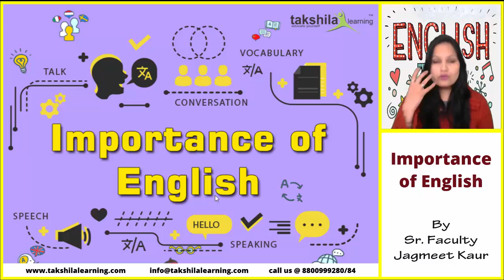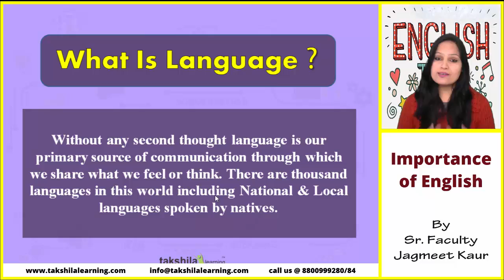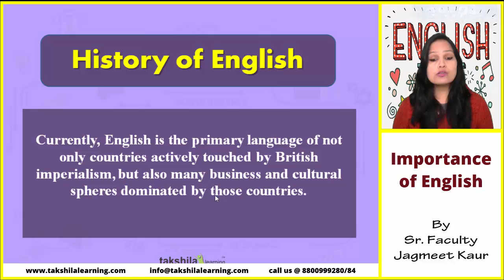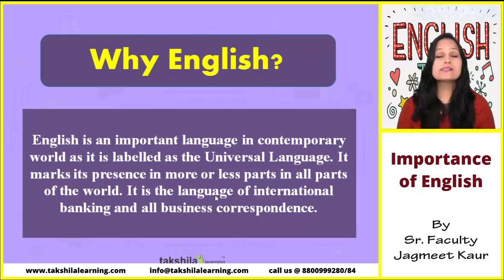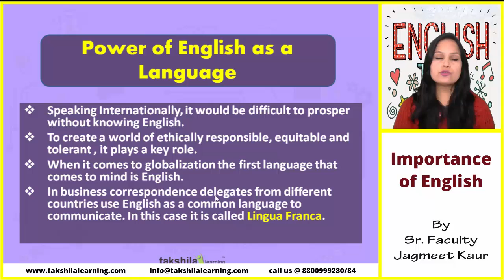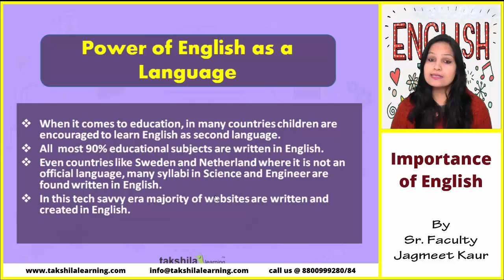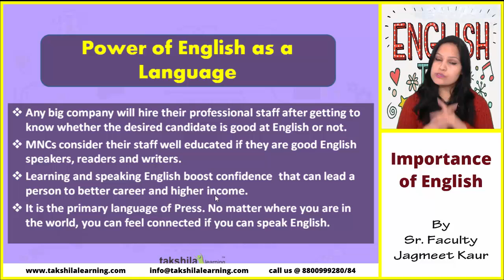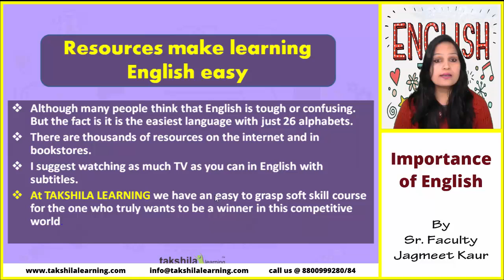Importance of English | Essence of English - Why English | History of English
सफलता के लिए इंग्लिश आना जरुरी है ? | Importance of English in India - English

Essence of English - In this video, our expert will help you to understand why English is must for you and your development.

English
Importance of English
learn english
communication skills
communication
english speaking
english speaking course
takshila learning
online education
self development
Essence of English
effective english
why english
how to learn english
video for learn english
Why English
History of English
spoken english
best english
Education in English
English